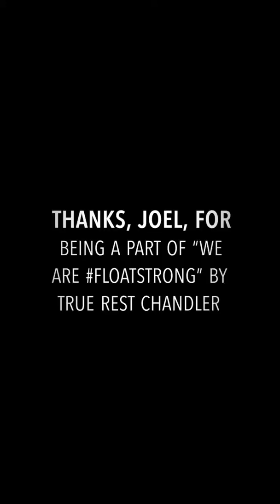Episode 4: We Are FloatStrong - Joel Knight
We met Joel in 2018 and couldn’t feel more blessed. He visited us as a passionate drummer searching for self care and found it through float therapy. We feel blessed that the float spa brings such amazing souls through our doors.